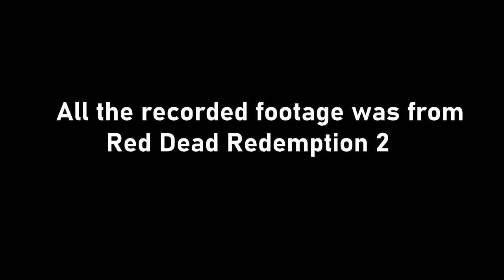Restoring John Marston to His True Self, The Complete Edition- If Red Dead Redemption was Remastered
0:00 Start
0:05 RDR1 Startup+RDR1 Landing Page
0:14 John Marston Restoration Project v.3.2
2:45 John Marston Animation Overhaul v.2.7
5:39 Classic Cowboy
7:03 Classic Stubble
9:08 Marston Equipment Retexture
9:52 Realistic Cartridges
10:15 Ambient Gangs: Walton Gang and Bollard Twins
11:28 RDR1 Eyepatch
11:40 Weapon name, wheel and icon overhaul
12:27 1.00 fitment
12:45 Restored Armadillo